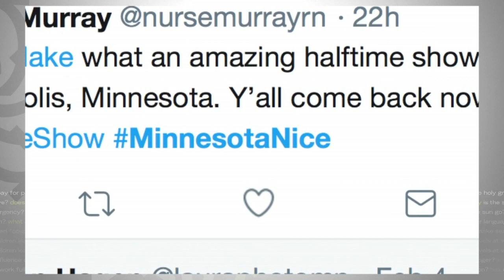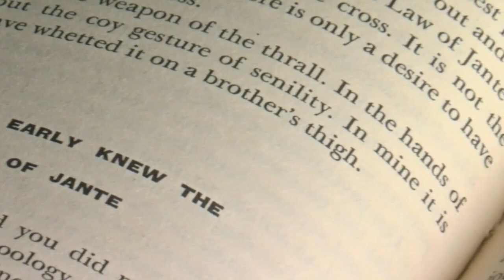Where Does ‘Minnesota Nice’ Come From?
Heather Brown checked out the nice and not-so-nice roots of the tradition for this Good Question (2:24). WCCO 4 News At 10 – Feb. 5, 2018